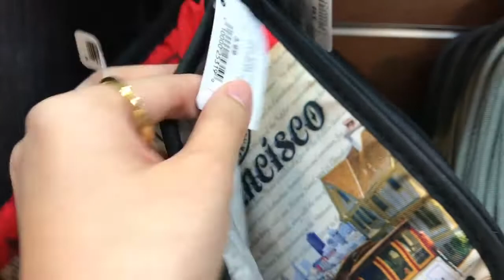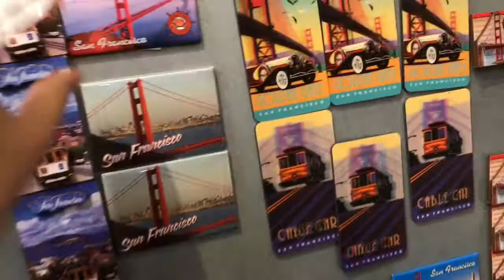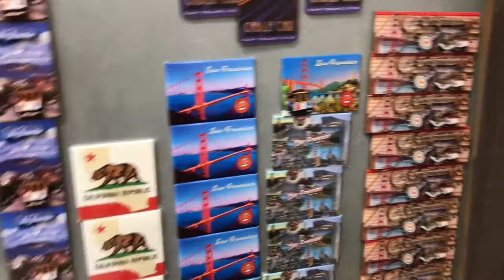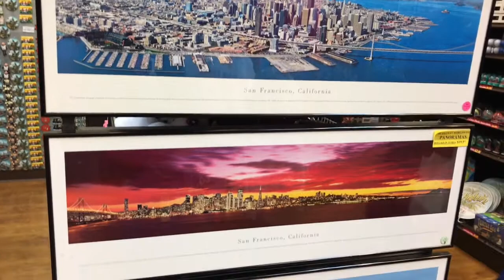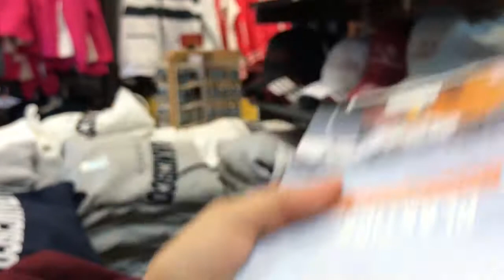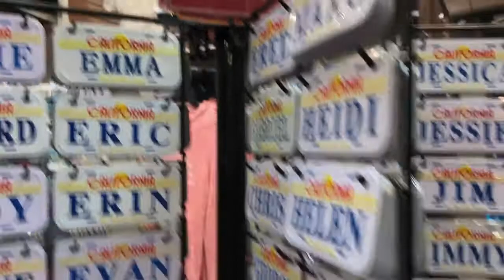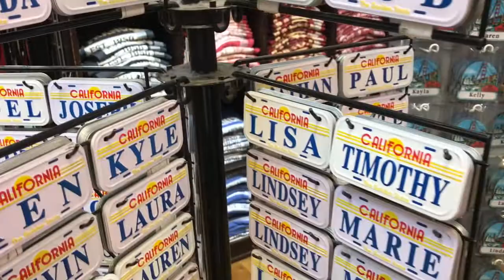Cuộc Sống Mỹ: SAN FRANCISCO TRIP # 3: Shopping Mua Được Đồ Lưu Niệm " Độc Lạ"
Đúng là xứ Mỹ, thứ quái dị, kì cục nhất họ cũng có thể nghĩ ra, cùng mình xem nhừng đồ lưu niệm độc đáo ở San Francisco nhé